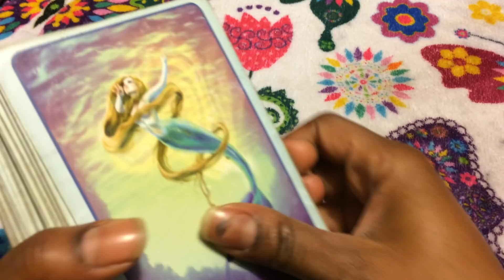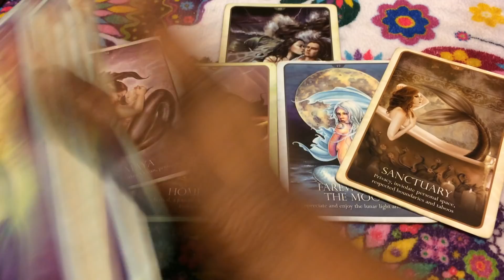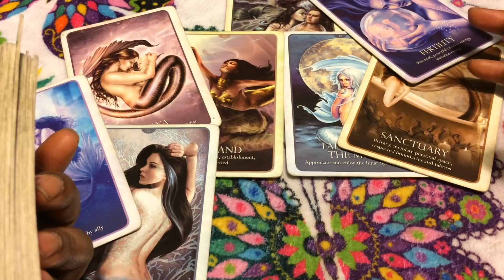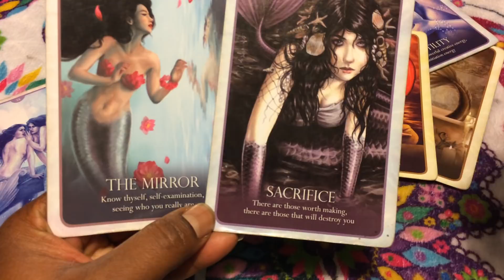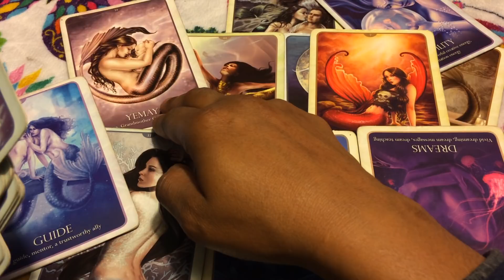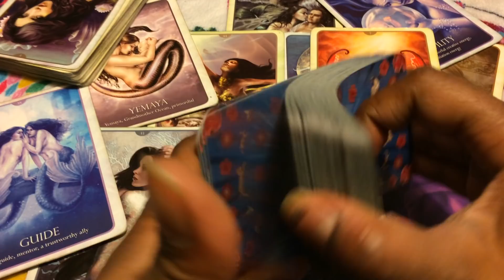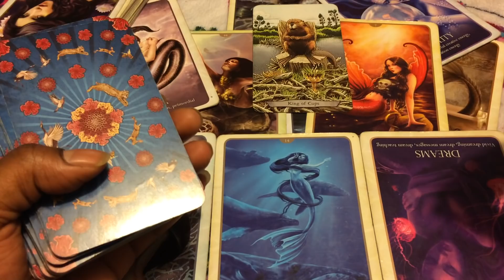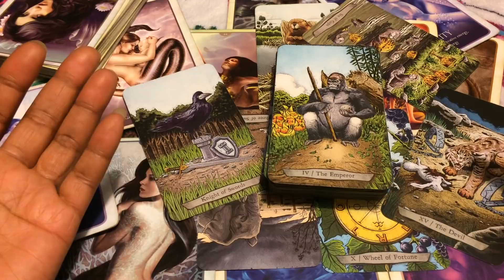🦋 (TIMELESS)) Leo love reading, Go be with your baby daddy/mamma. 7/30-8/6 TAROT TAROT